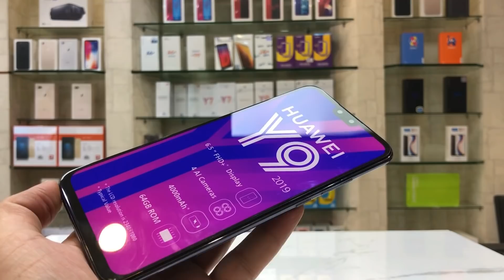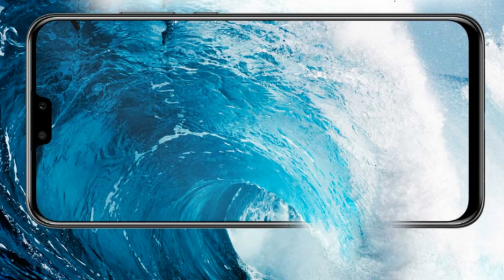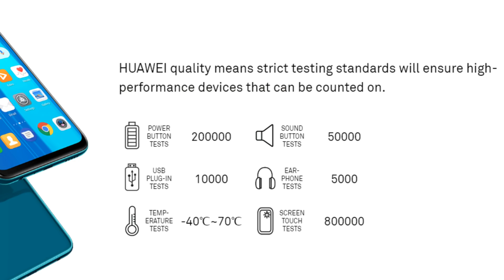HUAWEI Y9 2019 REVIEW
In this video i am introducing Huawei Y9 2019.you can see its original demo unit.